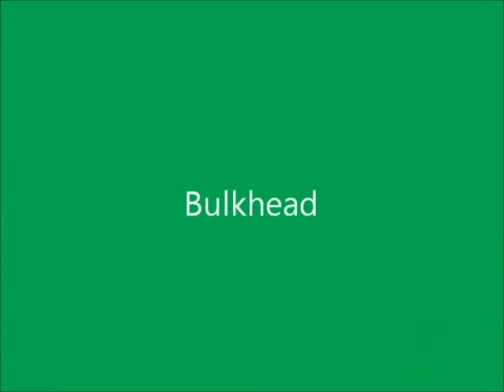Mutant Transformer Animals Robots in Disguise Combiner Force